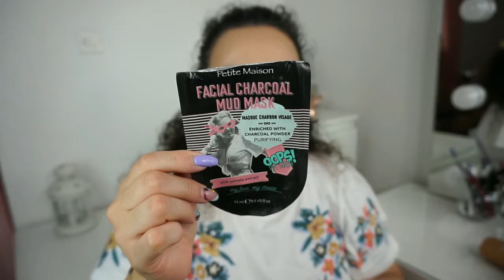Productos Terminados Julio | Noelia Talero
PRODUCTOS MENCIONADOS:
-Crema para pies secos y agrietados Babaria
-Fragancia Be Wild the Legend
-Esponja de maquillaje Wet N Wild
-Mikado Melón The Fruit Company
-Crema de peina Aloe Vera Secado al Aire Fructis Garnier
-Pasta de dientes BlackWood Split Special
-Bálsamo de labios Carmex Clásico
-Corrector hipoalergénico Bell

CÓDIGO DTO. AIRIS COSMÉTICOS:
NOELIA15

VÍDEOS RELACIONADOS:
-Cómo aplicar iluminador (con nébula de Corazona) (INSTAGRAM):